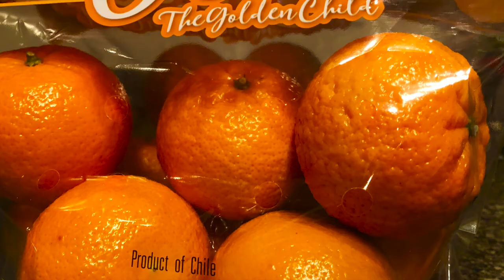My Heart Will Go On In Acapella Music 1 & 2 - by Lorna Maza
This Is An Acapella Music by Lorna Maza, My Heart Will Go On Part 1 & Part 2.

The Notes in Piano Organ was arranged by Digna Agra Roxas.

 And, the notes in Flute was arranged by Lorna Maza here in Houston, Texas 2017 USA.

The featured photo were captured during the Opening Reception of Creative Energy ART SHOW, Anthony Salon, Houston, Texas.